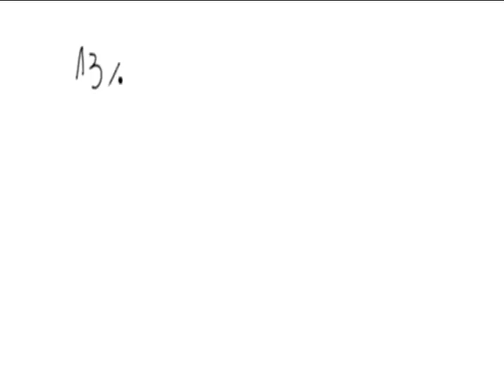Rozwiązywanie równań o współczynnikach całkowitych